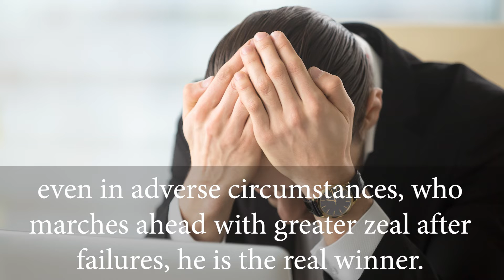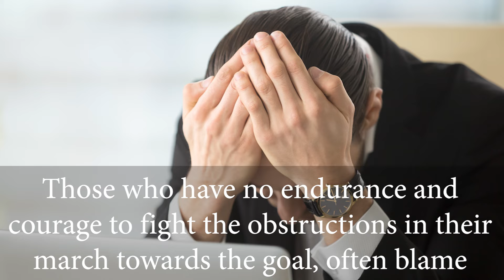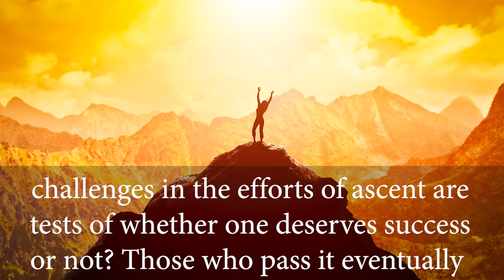Create Your Destiny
This Video is part of the book  “In the angelic light of Rhishi Chintan” written by Pt. Shri Ram Sharma Acharya.